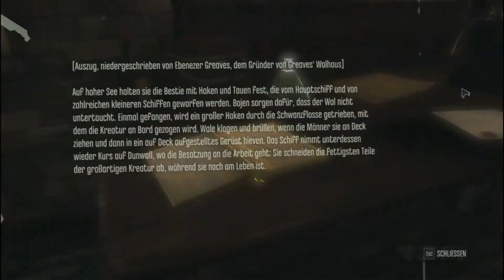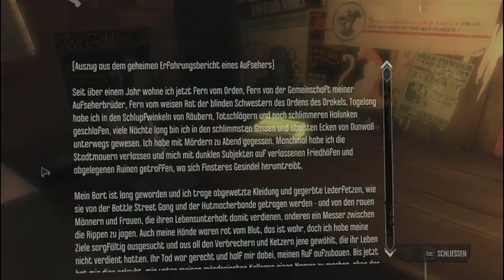Lets Play Dishonored #003 Der Outsider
In einem merkwürdigen Traum begegnet Corvo einen Outsider, der ihm etwas komisches erzählt, weswegen Corvo sich gleich ein Tattoo stechen lassen muss. Schweißgebadet wacht er auf. War der ädobär bei ihm?